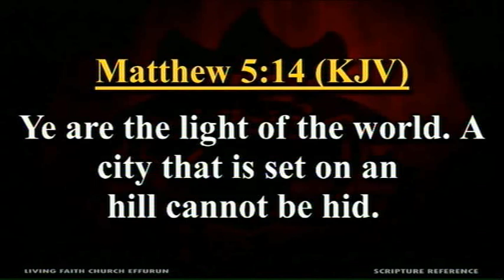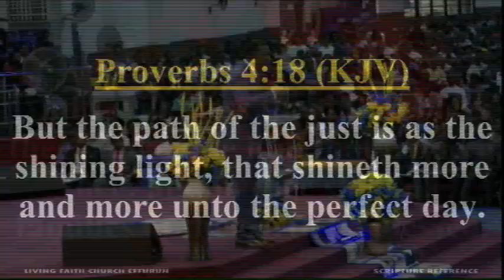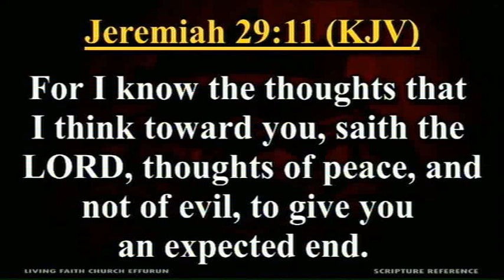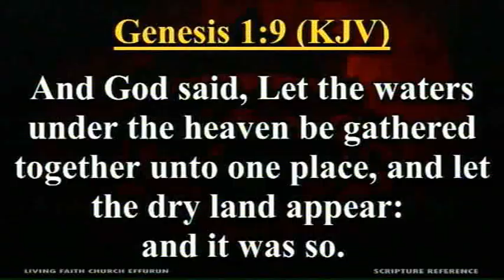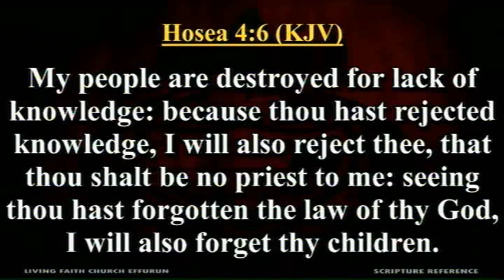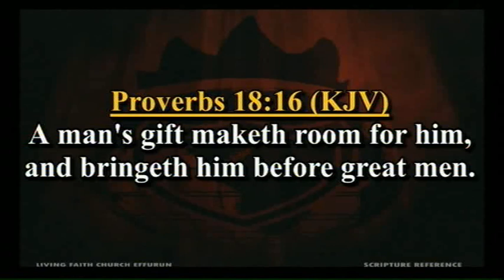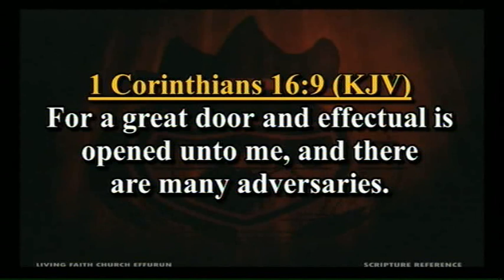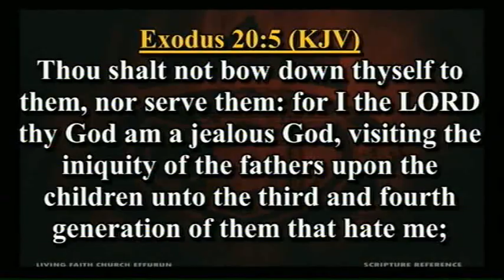Understanding The Laws Of Success PT 1A Pst Olayinka Folorunsho